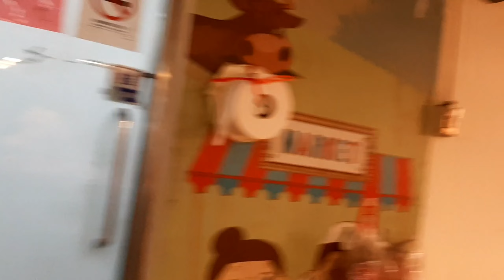Mengintip pasar tradisional Taiwan . mirip dengan indo .tapi ad yg beda. coba tebak apa yg beda?